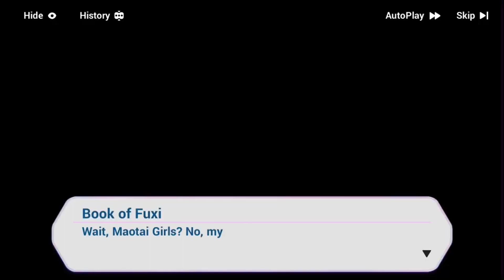HONKAI IMPACT EPISODE 32 EMPYREAN LEGENDS #14 THE ENCHANTER EX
PSN: BadNewsBullet, TheManBullet
Xbox: Bullet O Connor